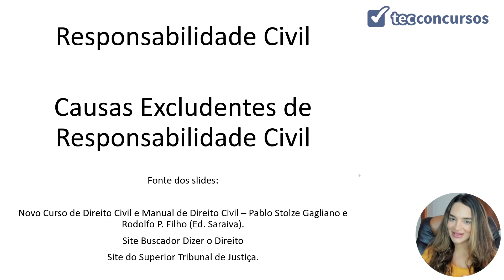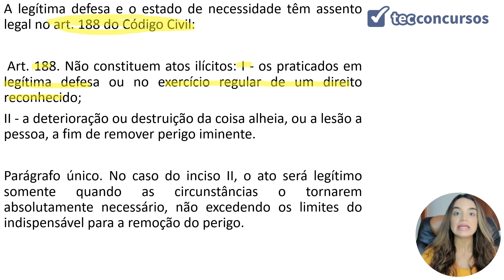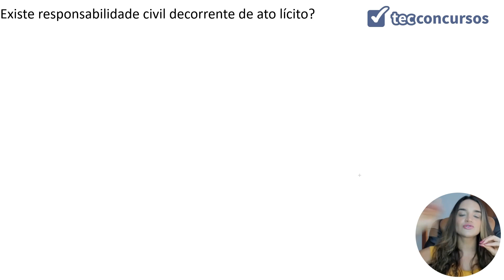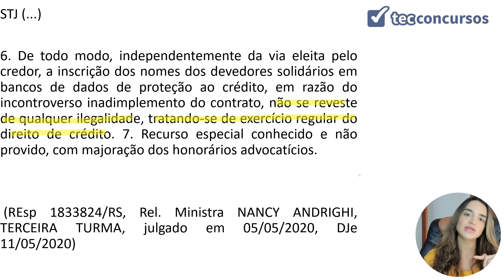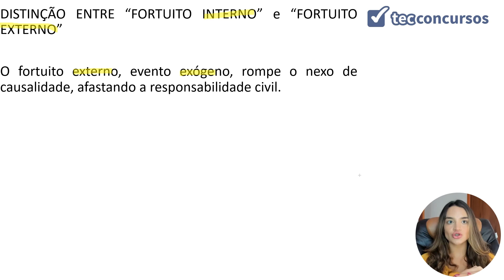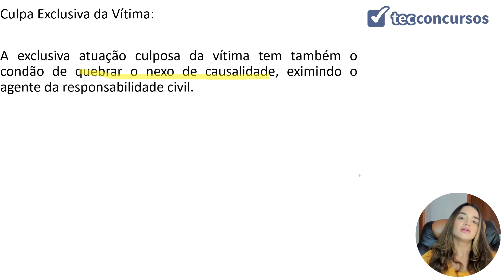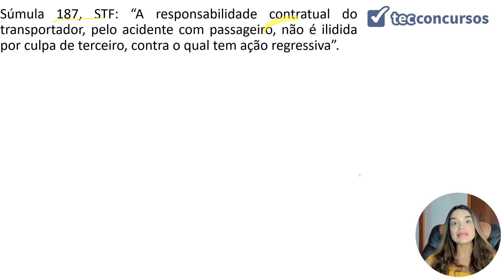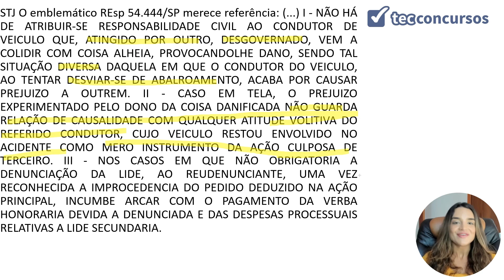09. Aula Da Responsabilidade Civil - Direito Civil - Parte 11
Aula grátis e completa de Responsabilidade Civil, da matéria Direito Civil, em que tratamos das causas excludentes da Responsabilidade Civil.